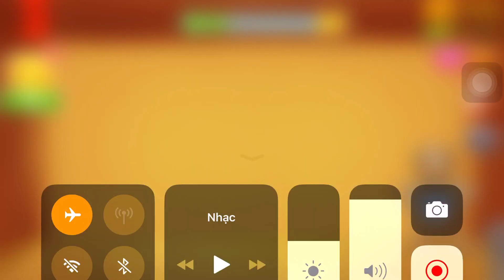Jack In The Box Vs The Buddy| Kick The Buddy